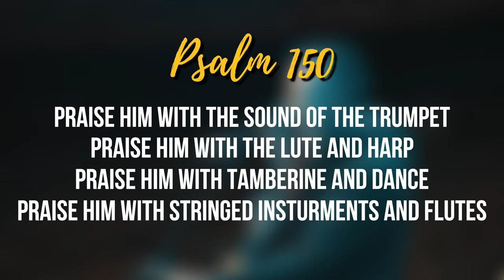Stadium Worship - Breath of life (Host video)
The start of another amazing event in Bloemfontein .